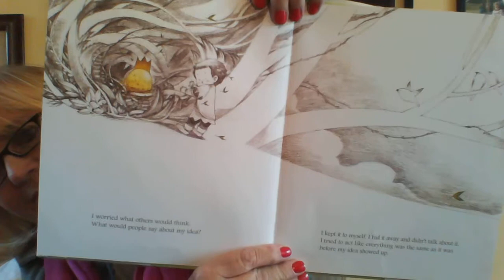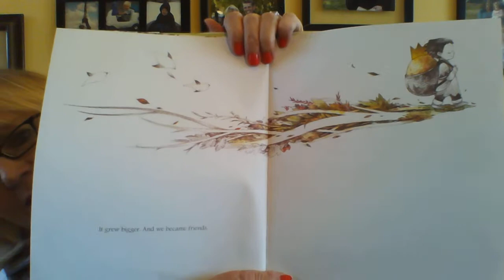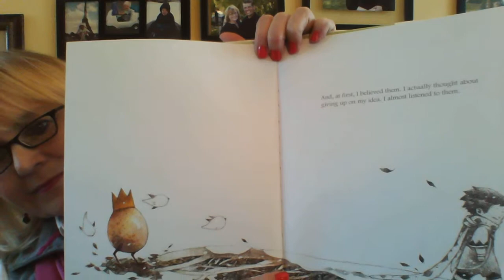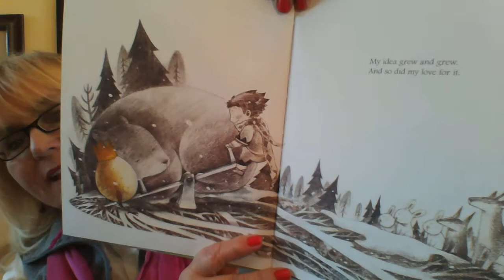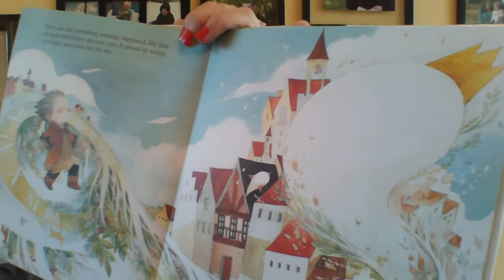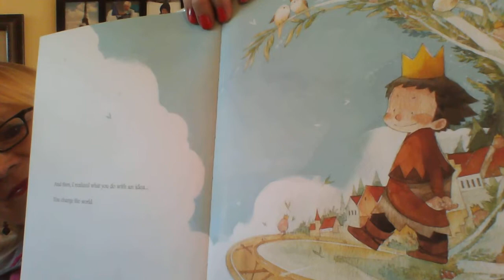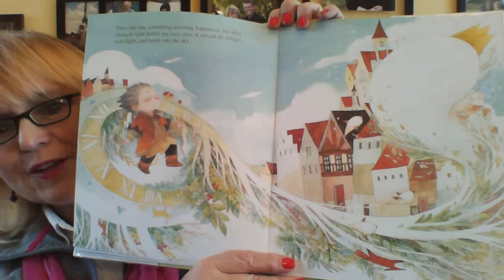"What Do You Do With An Idea?" read by Mima for Mima's Zone TV - IDEAS SUCCESS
"What Do You Do with an Idea?" Well, that's a good question. Sometimes we want to abandon our ideas because other people don't like them, but if we keep it around it might just change the world!  Written by Kobi Yamada. Illustrated by Mae Besom. Compendium. 2013.